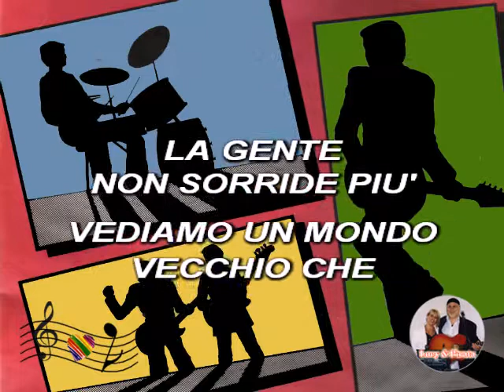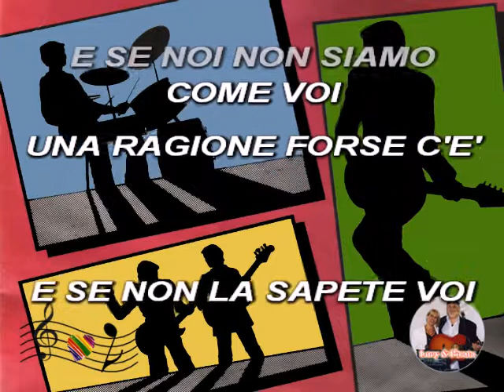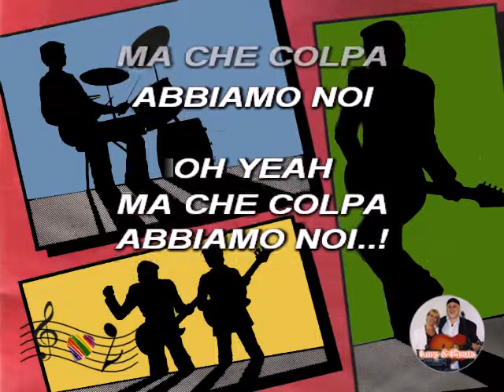(Karaoke) Che colpa abbiamo noi